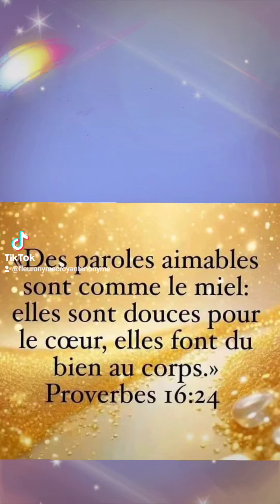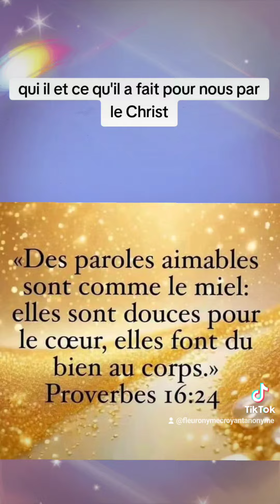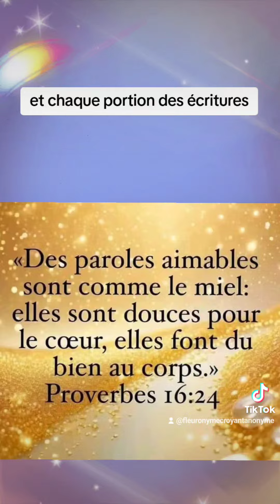🎁 Aujourd'hui au fil des jours je rend Gloire à Dieu en Parole & prière: 5 novembre 2024